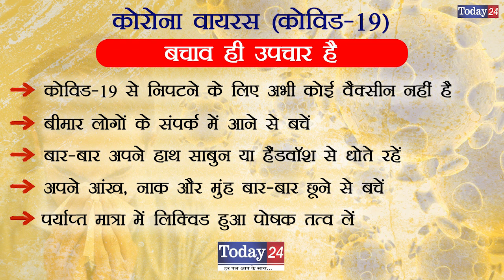योगी सरकार द्वारा मजदूरों को एक महीने का खाद्यान्न उपलब्ध करवाने के दिए गए निर्देश | Today24